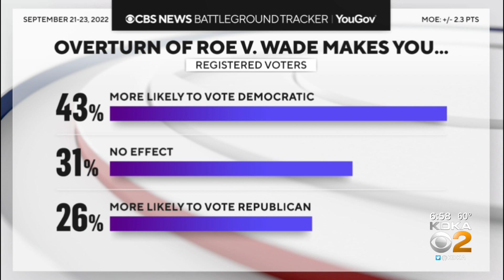Hotly contested state Senate race in Allegheny County could come down to abortion rights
Pennsylvania Sen. Lindsey Williams, a West View Democrat, is seeking her second term in the state Senate against a strong challenge from Pennsylvania Rep. Lori Mizgorski, a Shaler Republican; KDKA's Jon Delano reports.